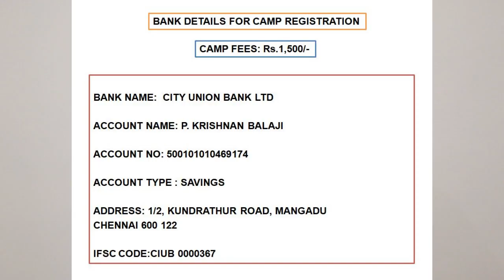ஸ்ரீ பதஞ்சலி மகரிஷி யோகா பயிற்சி மையம் - ஆன்லைன் யோகச்சிகிச்சை முகாம்- 10/06/2023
ஆன்லைன் யோகச் சிகிச்சை சிறப்பம்சங்கள்:

இதில் கலந்து கொள்பவர்களிடம் பயிற்சி நடைபெறும் முன்பாக தனிப்பட்ட முறையில் GOOGLE MEETல் உங்களிடம் யோகக்கலைமாமணி திரு. P . கிருஷ்ணன் பாலாஜி அவர்கள் உங்களது உடல், மனக் குறைகளை குறித்து வைத்துவிடுவார்.  பயிற்சி முடிந்தவுடன் உங்களுக்கு WhatsApp ல் நீங்கள் செய்ய வேண்டிய பயிற்சிகளை எழுதி அனுப்பி விடியோவும் அனுப்பிவிடுவார்.

*முக்கியமாக முழு உடல் ஆரோக்கியத்திற்குகந்த முத்திரைகள் பயிற்றுவிக்கப்படும்
*முக்கியமான பந்தங்கள், நாடிசுத்தி, பிராணாயாமம் பயிற்றுவிக்கப்படும்.
*சக்தியளிக்கும் சக்கரா தியானம் பயிற்றுவிக்கப்படும்
*உணவு முறை விளக்கம்.  வாழும் முறை விளக்கம்
*வெற்றியடைய வழிகள்
*தன்னை உணரும் தியானம்
*பஞ்சபூத விளக்கம்
*மன அழுத்தம் நீக்கும் யோகமுறை
*மன அமைதி தரும் தியான முறை
*அனைத்து வியாதிக்கும் முற்றுப்புள்ளி வைக்கும் யோக ரகசியம்
*நலம் தரும் நாற்காலி யோகா

பயிற்சி முடிந்தவுடன் WhatsApp group உருவாக்கி அதில் உங்களது சந்தேகங்களை கேட்கலாம்.  பதில் அளிக்கப்படும்.

பயிற்சி அளிப்பவர்: 36 வருட அனுபவமுள்ள யோகக் கலைமாமணி திரு. பெ. கிருஷ்ணன் பாலாஜி M.A. Yoga

நாள்: 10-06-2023 , காலை 06:30 AM – 8:30 AM மணி வரை

பயிற்சி: முத்திரை, யோகாசனம், மூச்சுப்பயிற்சி, சக்கரா தியானம், நாற்காலி யோகா, உணவு முறை பயிற்சி அளிக்கப்படும்

பயிற்சி கட்டணம்: ₹1500/-

Bank Details:
Bank Name: CITY UNION BANK LTD
Account Name: P. KRISHNAN BALAJI
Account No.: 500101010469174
Account Type: SAVINGS ACCOUNT
IFSC CODE: CIUB 0000367
Branch: Mangadu